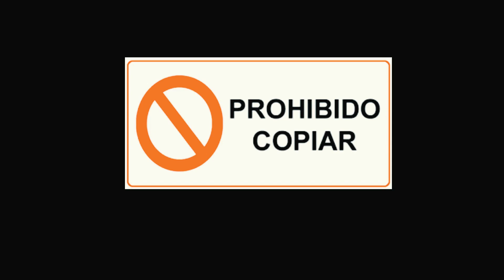solo ciclax de rose san marcos-sucre /2018😎🔞💯🚲🤘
Este es un video que trata sobre la practica activa del stunt
Video filmado en san marcos sucre
Producido y dirigido por gustavo montiel
Y agradecimientos para:
Sebastian perez
Y edgardo romero
El video se hizo con mucho esfuerzo espero que consideren nuestro esfuerzo que hacemos para que el video sea de su mayor agrado y solo les digo que me apoyen en lo que hacemos
Si el video les gusto espero que le den un me gusta y se suscriban al canal para mas videos y para llegar a hacer una familia mas grande y tambien lo pueden compartor con sus amigos para que nos sigan apoyando mas